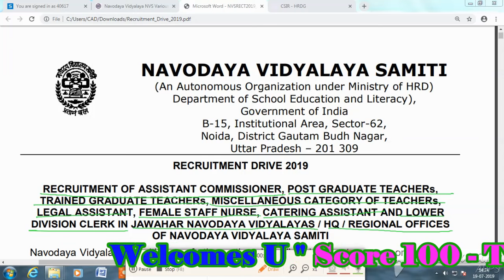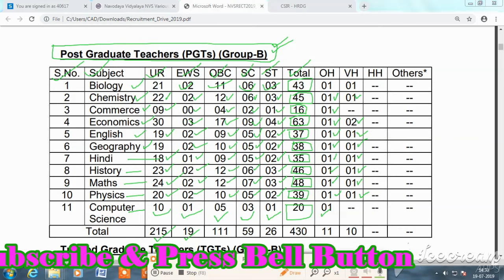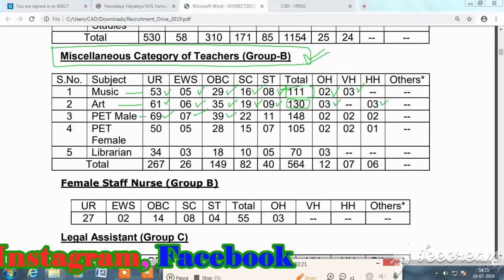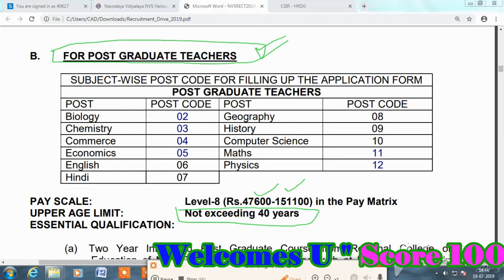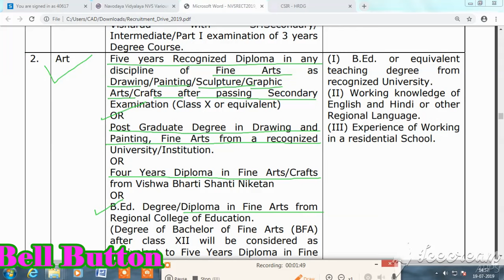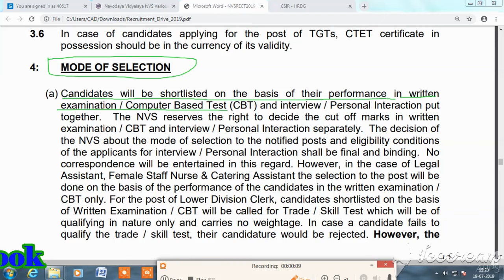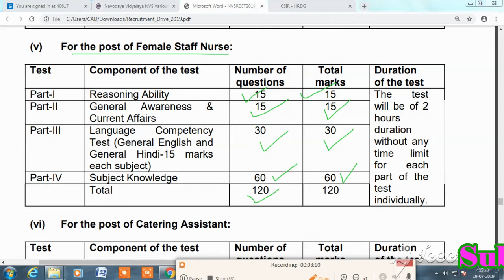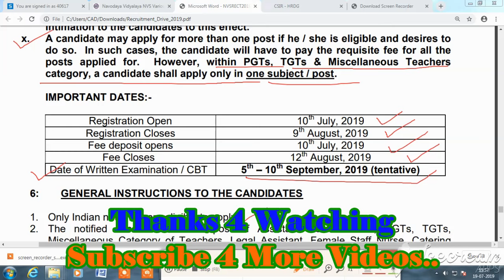नवोदय विद्यालय संगठन (Navoday Vidyalya Sangthan) Various Vaccancies 2019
Apply Now : HOW TO APPLY:
i. Candidates are required to apply Online through NVS website at
No other means/mode of
application will be accepted.

(i) PGT (English) English
(ii) PGT(Hindi) Hindi
(iii) PGT(Physics) Physics/Applied Physics/Electronics Physics/
Nuclear Physics
(iv) PGT(Chemistry) Chemistry/Bio Chemistry
(v) PGT(Mathematics) Mathematics/Applied Mathematics
(vi) PGT(Economics) Economics/Applied Economics/Business
Economics
(vii) PGT(History) History
(viii) PGT(Geography) Geography
(ix) PGT(Commerce) Commerce with Accounting/Cost Accounting/
Financial Accounting as a major subject of
study. Holders of Degree of M.Com. in
Applied/Business Economics shall not be
eligible.
(x) PGT (Biology) Botany / Zoology / Life Sciences / Bio Sciences
/ Genetics / Micro Biology / Bio Technology /
Molecular Bio / Plant Physiology provided that
applicant had studied Botany and Zoology at
Graduation level.

Comments!